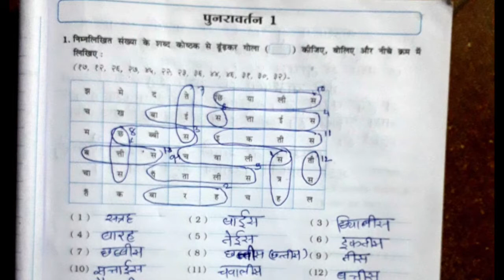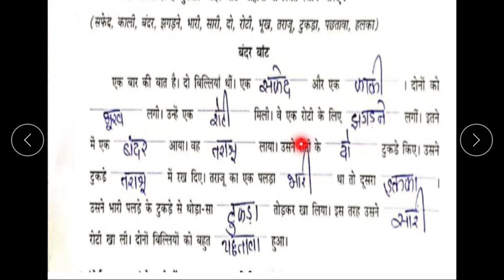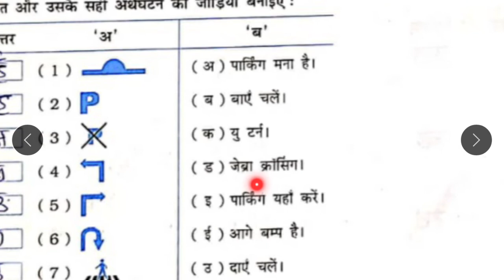JKMBPS ધોરણ ૫ હિન્દી पुनरावर्तन